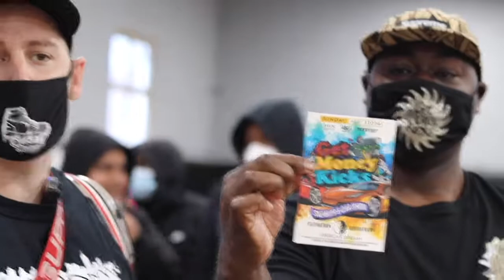Dripp T.V - Episode #3 “Sole Package 8.0”